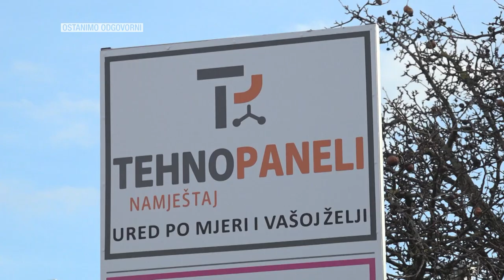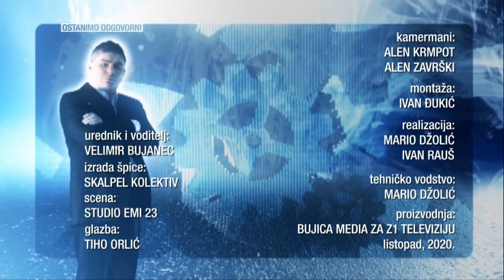BUJICA 26.10.2020. GENERAL IVAN TOLJ O PLENKOVIĆU I SDSS-u: Neki su bili anemični...